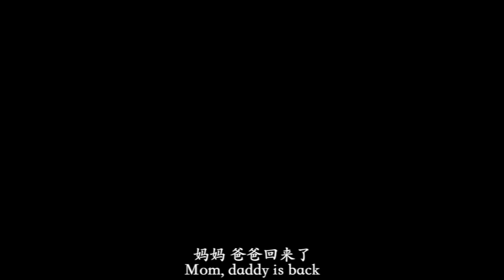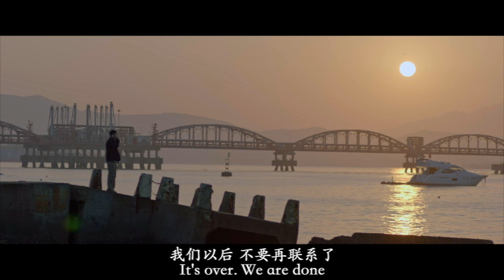Long Way To Go (dir. Honglin "Adam" Zhu)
LONG WAY TO GO is a short film that explores family dynamics. Sometimes, parents may not divorce because they want to protect their child. But is that still a family?

A CineAsian Films selection, a curation site showcasing some of the best stories by and about Asians.

Directed by Honglin "Adam" Zhu

CREDITS
Director, Writer, Editor: Honglin “Adam” Zhu
Producer: Yijiao “Heather” Dong
Cinematographer: Xiaolei Gong
Starring: Jianliang Zhang, Ancheng Li, Ziliang Liu

Reproduced on this channel with permission of the filmmaker.